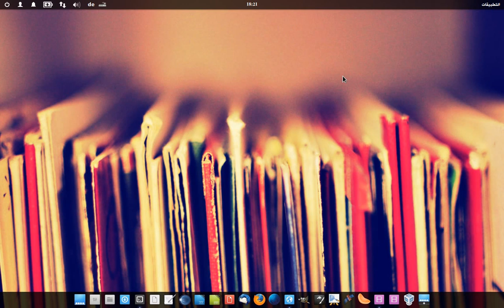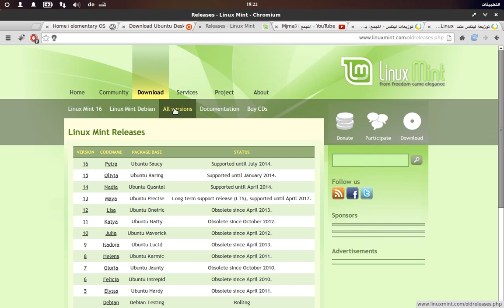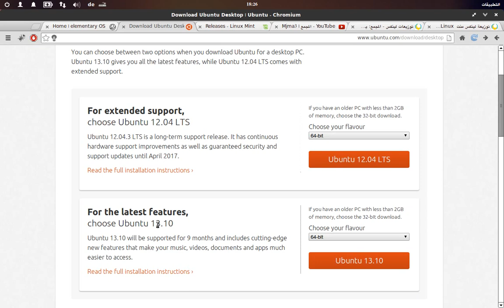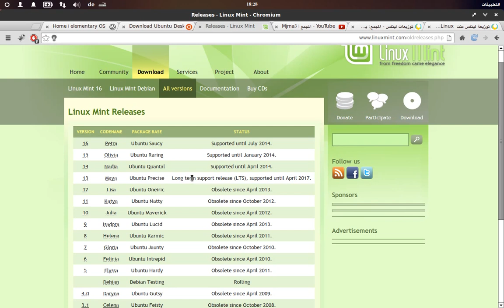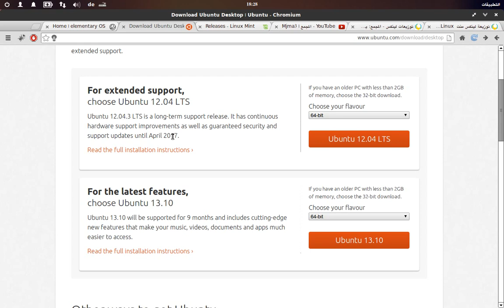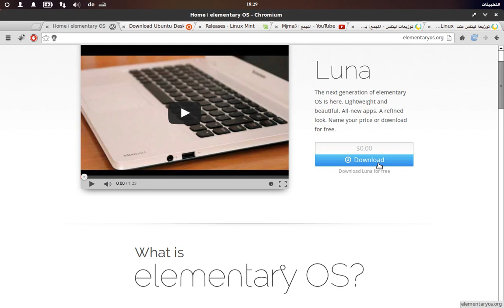دورة لينكس: 1. الفرق بين إصدار LTS وإصدار عادي من لينكس منت وأوبنتو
الفرق بين الإصدار العادي والإصدار LTS من توزيعة لينكس منت Linux Mint ، توزيعة أوبنتو Ubuntu وتوزيعة المنتري Elementary OS Luna:

شرح تحميل توزيعة لينكس منت 16 Linux Mint وتوزيعة أوبنتو Ubuntu وتوزيعة المنتري Elementary OS Luna وأغلب توزيعات لينكس، مثل فيدورا وأوبن سوزا وطريقة التحقق من سلامة الملف المحمل:

أهم ما يجب أن تقوم به قبل البدء بتثبيت أوبنتو Ubuntu أو توزيعة لينكس منت Linux Mint أو أي توزيعة أخرى، مثل فيدورا Fedora، أوبن سوزا openSUSE والمنتري Elementary OS Luna:

كيف أعرف أن جهازي يدعم 64 بت وما الفرق بين 32 بت و64 بت وأيهما أفضل على لينكس وويندوز: